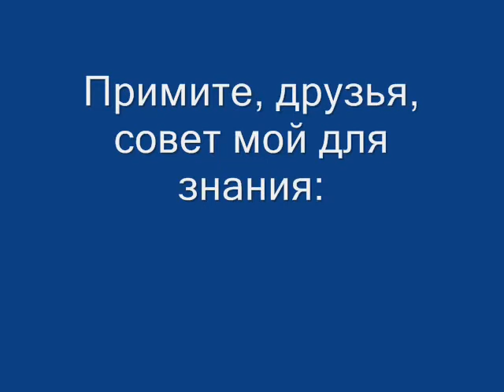Владимир Сапрыкин "Совет"